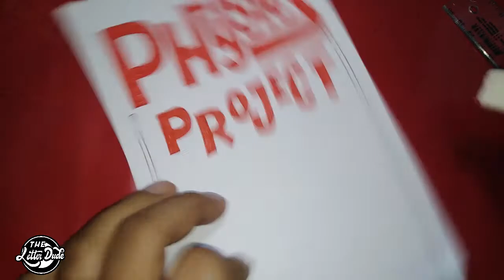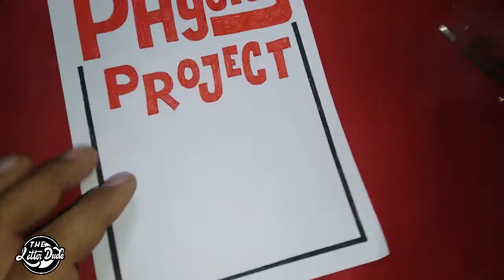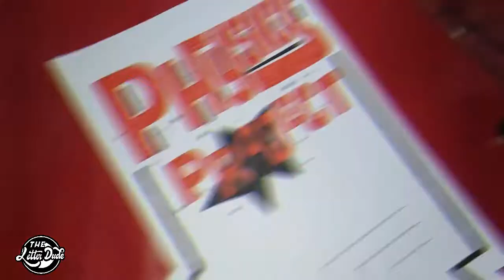PROJECT DESIGN for FRONT PAGE | Physics Project | LETTERING DESIGN #19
Physics Project
LETTERING DESIGN #19

school heading design
subject heading design
project design ideas for school
heading design for project
project cover page ideas

THE LETTER DUDE